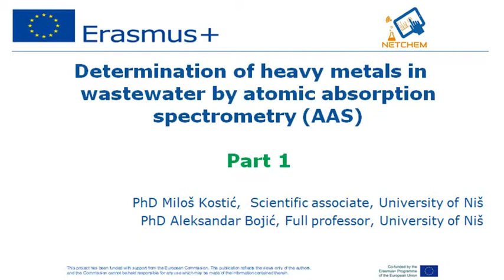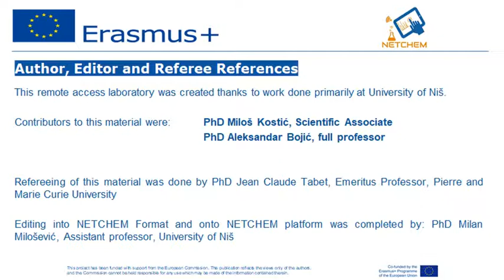P1-4 Determination of heavy metals in wastewater by AAS part 1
Name of the course: Chemistry of Water And Wastewaters
Professor: Aleksandar Bojic (University of Niš)